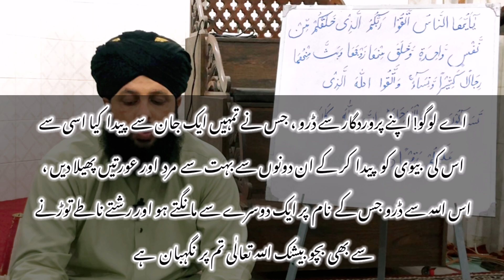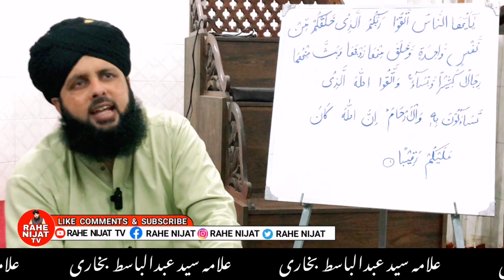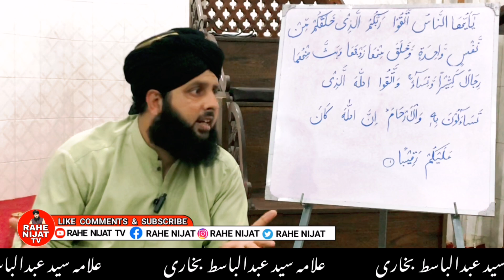Surah an nisa ayat 1 | سورہ النساء | Allama Syed Abdul Basit Bukhari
An-Nisa' (Arabic: ٱلنِّسَاء, An-Nisāʾ; meaning: The Women) is the fourth chapter (sūrah) of the Quran, with 176 verses (āyāt). The title derives from the numerous references to women throughout the chapter, including verse 34 and verses 4:127-130.
1 Man and his Creator
2 Orphans, the duty of guardians to such
3–5 Treat your wives and those your right hands possess fairly
6–13 The law of inheritance
14–15 The punishment of adulteresses
16–17 Repentance enjoined
18–19 Women's rights
20–27 Forbidden and lawful degrees in marriage
28–30 Gambling, rapine, and suicide forbidden
31–33 Men and women will be rewarded according to their deeds
34 Reconcilement of man and wife
35–36 Parents, orphans, the poor etc. to be kindly treated
37–41 Hypocrisy in almsgiving condemned
42-43 Prayer forbidden to the drunken and polluted
44–45 Jewish mockers denounced
46–53 Idolatry the unpardonable sin
54–55 The rewards of faith and unbelief
56 Trusts to be faithfully paid back
57–68 Disputes to be settled by God and his Apostle
69–74 Precautions etc., in warring for the faith
75–84 The disobedient and cowardly reproved
85 Salutations to be returned
86–90 Treatment of hypocrites and apostates
91–93 Believers not to be slain or plundered
94–99 Believers in heathen countries to fly to Muslim lands
100–102 Special order for prayer in time of war
103 Exhortation to zeal for Islam
104–114 Fraud denounced
115–125 Idolatry and Islam compared
126 Equity in dealing with women and orphans enjoined
127–129 men are protectors of women
130–132 God to be feared
133 Fraud denounced
134–138 Muslims exhorted to steadfastness
139–143 Hypocrites to be shunned
144–151 The reward of hypocrisy and belief compared
152–154 Presumptuous and disobedient Jews destroyed
155–158 The Jews defame Mary and Jesus
159–160 Certain kinds of food forbidden to Jews as punishment
161–168 Muhammad’s inspiration like that of other prophets
169–174 Christians reproved for their faith in Jesus as the Son of God and in the doctrine of the Trinity
175–176 The law of inheritance for distant relatives
This Medinan surah aims at protecting the newly formed Muslim community by outlining acceptable behavior for Muslims.[5] It illustrates the Quran's role as an authoritative legal source[6] and its ability to shape the community. The surah aims to eradicate the earlier practices of pagan, Arab communities that are no longer considered moral in the Muslim society.[5] For example, the section of this surah about dealing fairly with orphan girls (4:2-4) addresses the pre-Islamic Arabic practice of marrying orphan girls to take their property.[7]

Shirk (refer 4:48 and 4:116)[8] is held to be the worst form of disbelief, and it is identified in the Quran as the only sin that God will not pardon.[9]

Thematically, "an-Nisā" not only addresses concerns about women, but also discusses inheritance, marriage laws, how to deal with children and orphans, legal practices, jihād, relations between Muslim communities and People of the Book, war, and the role of Jesus as a prophet, rather than the son of God as Christians claimed.[5] Furthermore, in discussing war, this surah encourages the Muslim community to fight for the vulnerable in war,[7] as demonstrated by 4:75: "Why should you not fight in God's cause and for those oppressed men, women, and children who cry out, ‘Lord, rescue us from this town whose people are oppressors! By Your grace, give us a protector and give us a helper!’?"[10] The surah addresses a multitude of issues faced by the early Muslim community and responds to the challenges the community faced. The wide variety of issues addressed in the surah and the length of the surah make it difficult to divide into literary structures. However, based on a study of themes present in each section of the Surah, Amīn Ahsan Islāhī divides the surah into three thematically-based sections: social reform, the Islamic community and its opponents, and a conclusion.[11] Mathias Zahniser presents an alternative means of looking at the structure of this surah. He claims that the central theme of this surah is the address to the Christians. He has come to this conclusion based on examination of the structure of the surah based on such devices as parallels, repetition, and ring composition.[12] However, Carl Ernst admits that more works needs to be done in this type of structural analysis to more fully understand the composition of such extensive suras.[12]

In Qur'an and Woman, Amina Wadud places interpretations of the Quran into three categories: traditional, reactive, and holistic.[13] The type of interpretation one applies to surah 4 greatly influences one's perspective on the role of women within Muslim society. Taking the third approach, a holistic approach allows for a feminist reading of the Quran,[14] which is particularly relevant to an-Nisā and can reshape the understanding of this surah.